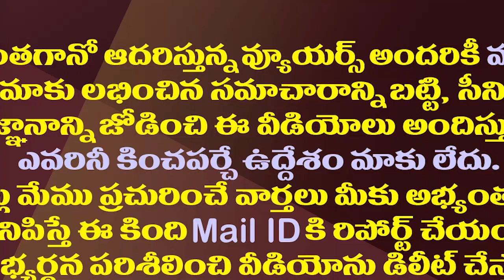చంద్రబాబులో మరో కోణంపై టీడీపీలో జోరుగా చర్చ| Discussion in TDP on Chandrababu Naidu's Strategies